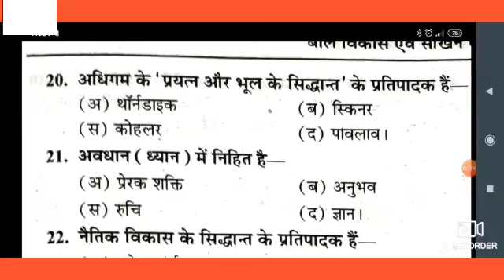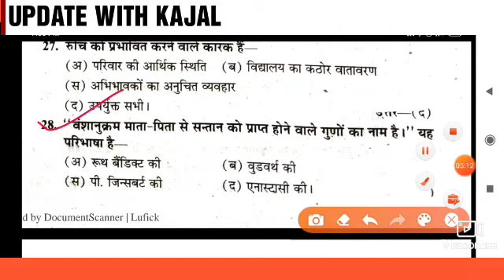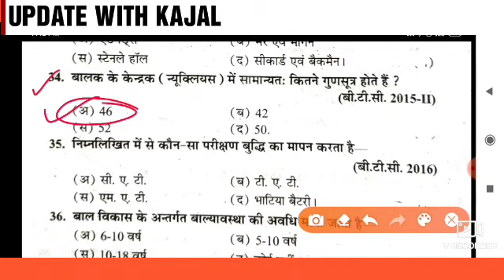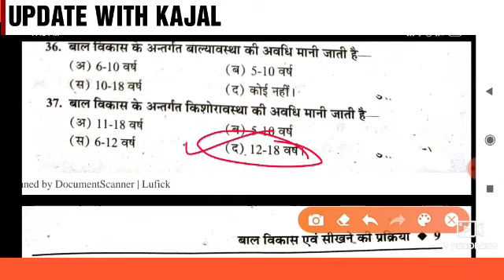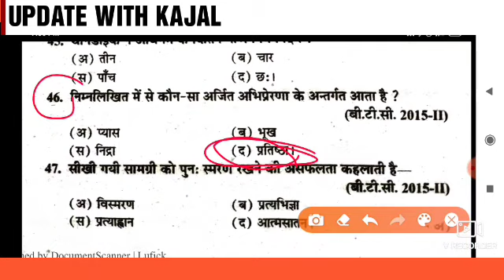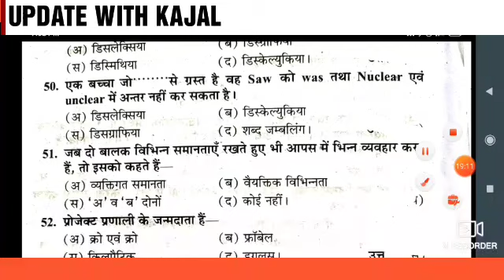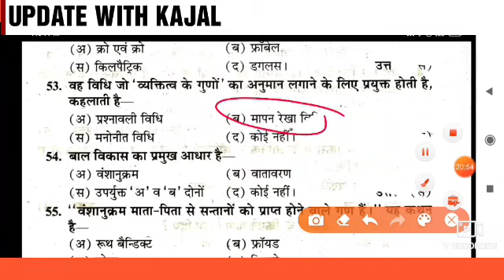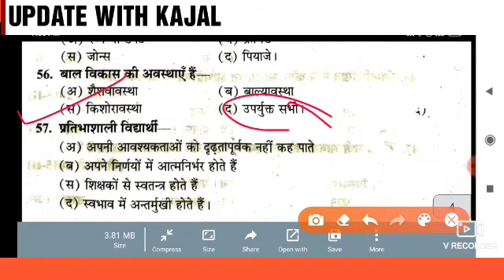बाल विकास UP DELED 1ST SEMESTER baal vikas CLASSES,UP DELED 1ST SEMESTER EXAM DATE,up btc exam date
About us

Hello friends..
Mai up deled se related all information iss channel ke madhyam se deti hu.
आपको इस चैनल के माध्यम प्रथम सेमेस्टर ,सेकंड सेमेस्टर ,3rd सेमेस्टर की क्लासेज मिल जाएगी।